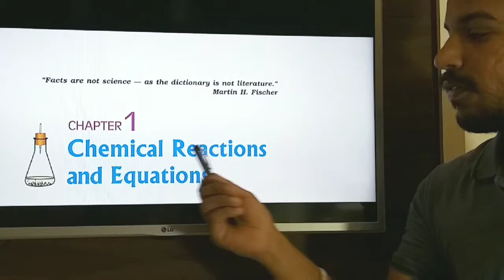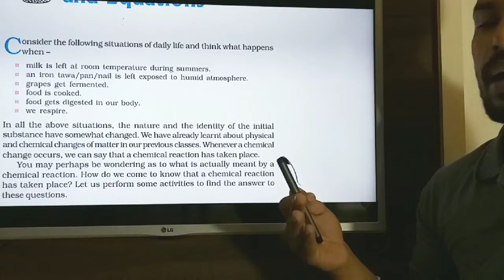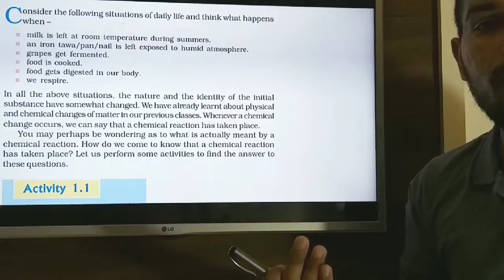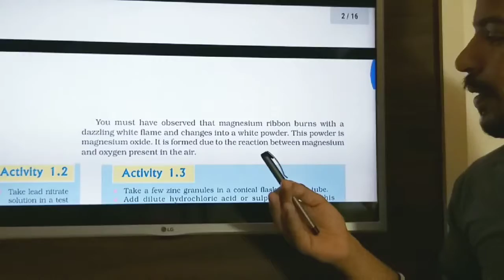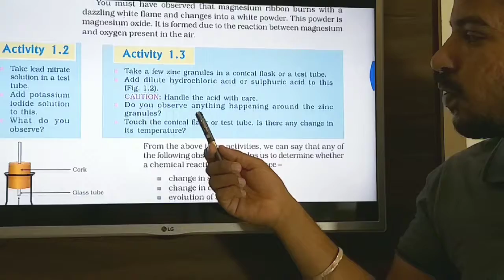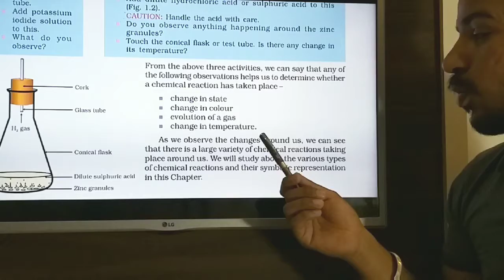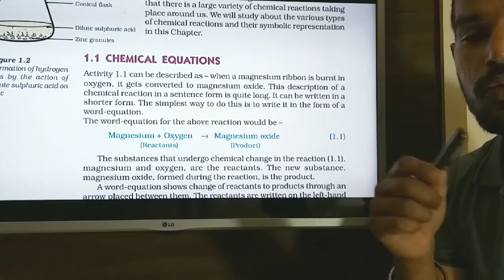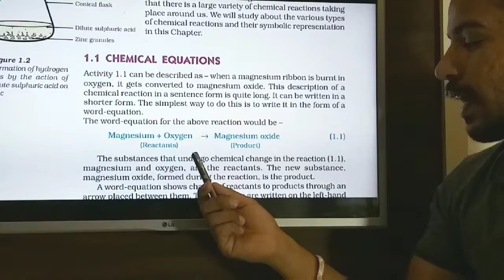Introduction to Chapter Chemical reactions and equations. 10th class CBSE science subject lecture.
Science lecture, science chapter, 10th class science topics. Chemical reactions and equations. CBSE 10 class 1st chapter lecture. Important science subject topics. Easy learning science subject. Science learning made easy. Awesome way to learn science. Interesting way to teach science. Study 10 class science with notes. Prepare your science notes. New methods to learn 10 class science.This is the section of Chapter Chemical Reactions and equations. 10th class CBSE  science subject. Chemistry related topics. Balanced chemical equations, what is Chemical Reactions, what is Chemical equations. How chemical reaction takes place. How to write balanced Chemical equations. Different types of chemical reaction. Exothermic process and Endothermic process. Respiration is considered as a exothermic process. Combination reactions. Decomposition reactions, Displacement reactions, double Displacement reactions. Oxidation and reduction reactions. What is oxidized and reduced Chemistry. What is redox reactions. What is rancidity. The substances that undergo chemical change in the reaction,
magnesium and oxygen, are the reactants. The new substance,
magnesium oxide, formed during the reaction, is the product.
A word-equation shows change of reactants to products through an
arrow placed between them. The reactants are written on the left-hand
side (LHS) with a plus sign (+) between them. Similarly, products are
written on the right-hand side (RHS) with a plus sign (+) between them.
The arrowhead points towards the products, and shows the direction of
the reaction.Recall the law of conservation of mass that you studied in Class IX; mass
can neither be created nor destroyed in a chemical reaction. That is, the
total mass of the elements present in the products of a chemical reaction
has to be equal to the total mass of the elements present in the reactants.
In other words, the number of atoms of each element remains the
same, before and after a chemical reaction. Hence, we need to balance a
skeletal chemical equation.To make a chemical equation more informative, the physical states
of the reactants and products are mentioned along with their chemical
formulae. The gaseous, liquid, aqueous and solid states of reactants
and products are represented by the notations (g), (l), (aq) and (s),
respectively. The word aqueous (aq) is written if the reactant or product
is present as a solution in water.calcium oxide and water combine to form a single
product, calcium hydroxide. Such a reaction in which a single product
is formed from two or more reactants is known as a combination reaction.
 Do you know that respiration is an exothermic process?
We all know that we need energy to stay alive. We get this energy
from the food we eat. During digestion, food is broken down into simpler
substances. For example, rice, potatoes and bread contain
carbohydrates. These carbohydrates are broken down to form glucose.
This glucose combines with oxygen in the cells of our body and provides
energy. The special name of this reaction is respiration We have seen that the decomposition reactions require energy either
in the form of heat, light or electricity for breaking down the reactants.
Reactions in which energy is absorbed are known as endothermic.
. The hydrogen is gaining oxygen and is being oxidised.
In other words, one reactant gets oxidised while the other gets reduced
during a reaction. Such reactions are called oxidation-reduction reactions
or redox reactions.
Corrosion causes damage to car bodies, bridges, iron railings, ships
and to all objects made of metals, specially those of iron. Corrosion of
iron is a serious problem. Every year an enormous amount of money is
spent to replace damaged iron.